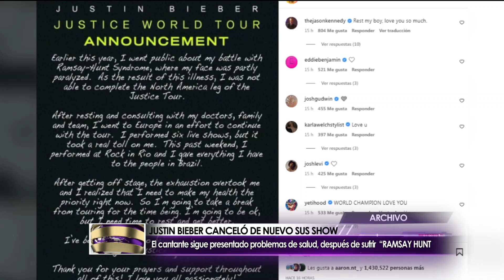Ng Espectáculos - Domingo 11/09/2022 - 5/5